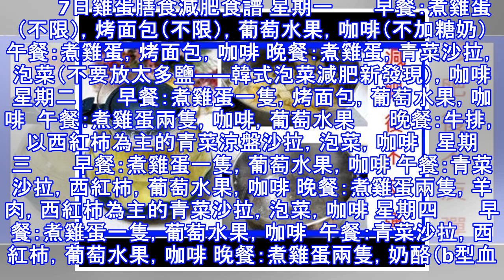太厲害了！黃瓜配雞蛋7天刮掉10公斤肉！超強甩肉秘技僅po一次！！（附最具體減肥計畫，男女通用）